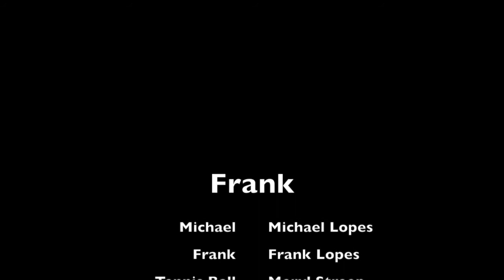Itec Project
My Itec Digital Media Video Assignment...